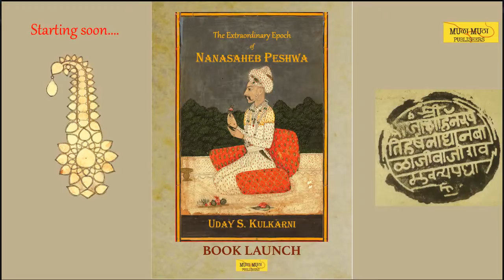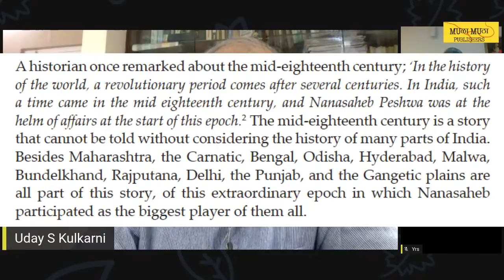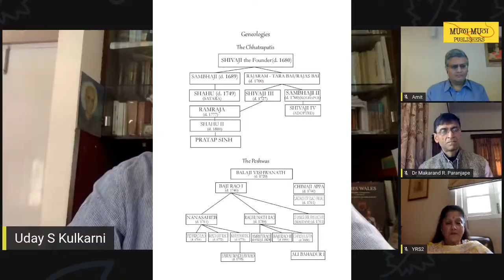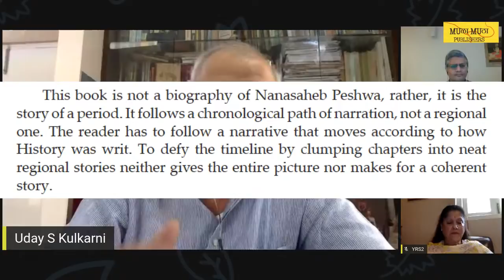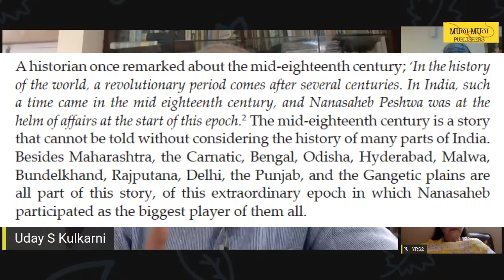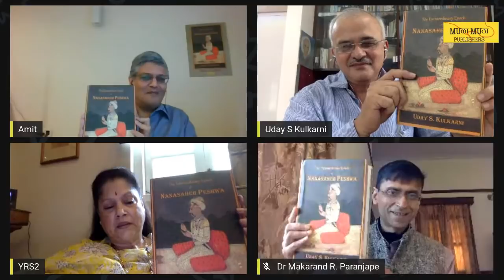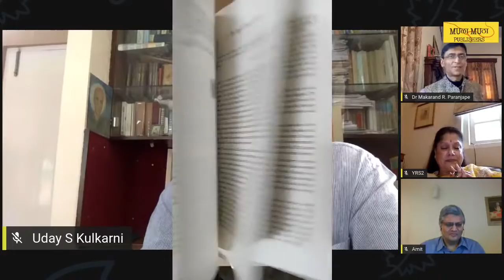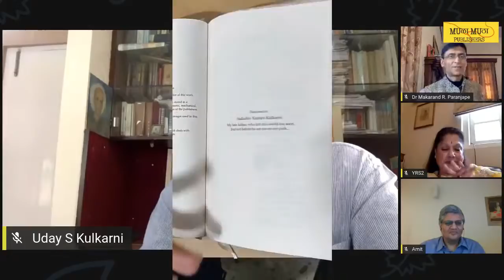Online Launch of The Extraordinary Epoch of NANASAHEB PESHWA by Uday S. Kulkarni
The book launch on 27 Sept 11 am
at the hands of YASHODHARA RAJE SCINDIA, Hon'ble Minister for Sports & Youth Welfare, Technical Education, Skill Development & Employment, Madhya Pradesh
Prof. Makarand Paranjape, Director Indian Institute of Advanced Studies, Shimla
Moderated by Mr Amit Paranjape